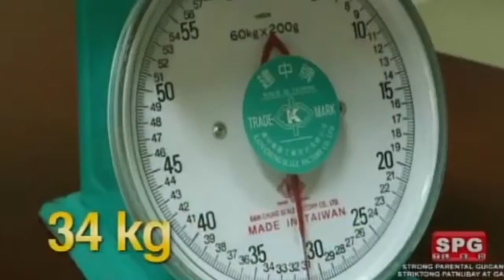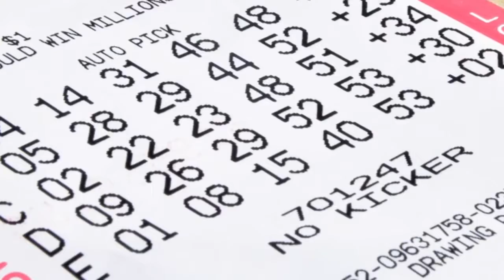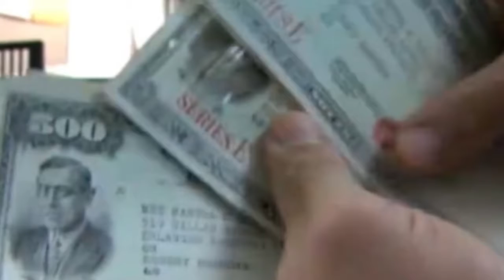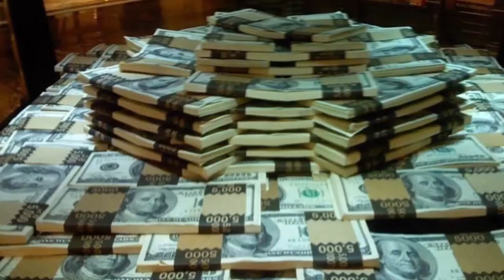10 Most Valuable Gemstones People Threw Away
TechTV ►
10 Valuable Items You Won’t Believe People Threw Away | Interesting Facts

There are plenty of wannabe junk sale millionaires who trawl yard sales, car boot sales and secondhand shops looking for the hidden gem that’ll make them a millionaire.

After all, don’t we often hear that one man’s trash is another’s treasure? Sure, we’ve all heard the stories of fantastically expensive finds people have scooped up for next to nothing yard sales, but these often seem more like urban legends than fact.

There are a few genuinely shocking stories that give hope to every second-hand treasure hunter.  The following are 10 examples of people who really took yard sale finds from trash to big cash.

Giant 34kg pearl
This giant pearl could be the biggest ever found in the world and five times larger than the previous record - after being handed in by a fisherman. The man, who has not been identified, found the priceless 34kg gem ten years ago in sea off the coast of Palawan Island, Philippines.

$1 Million Lottery Ticket
After months of spending around $2,000 on scratch-off tickets, the probability of a big win may finally start to swing towards the buyers favor. Kevin Donovan, a Massachusetts mechanic on disability, frequented the White Hen Pantry grocery and did just that. He tossed what he thought was a batch of losers in the trash outside, and Edward St. John, an 83-year-old man with a habit of collecting thrown out scratch-offs, collected the discarded scratchers. One of them was a $1 million winner.

$1 Million “Tres Personajes” Painting
Rubbish sits on the sidewalk of New York City streets on trash days, waiting to be collected. There are black bags, blue bags and stacks of boxes. As Elizabeth Gibson walked by a waiting pile on Broadway, she noticed a 38-by-51 inch painting among the bags. The size of the painting compared to the size of her apartment didn’t deter her, and she took the painting home.

$22,000 of U.S. Savings Bonds
Mike Rogers, an employee at a Burlington, Kentucky, recycling center, was just doing his job in 1971 when he came across some familiar looking papers at the bottom of a barrel.
Two dozen savings bonds purchased by Martha Dobbins had made their way via recycling barrel to Blue Grass Recycling Company.

$16,500 of Rare Antique Mayan Art
Professional movers see a lot of valuable items. When an artist named Clinton Hill and his partner Allen Tran passed away in the SoHo district of New York City, Nick DiMola was paid $4,500 to collect what the families didn’t want. DiMola had apparently heard of the overused saying “one man’s trash is another man’s treasure.”

$100,000 in $5 and $100 Bills
A tire on the side of a busy highway isn’t an unusual sight. A tire on the side of a busy highway with $5 and $100 bills stuffed inside to the tune of $100,000 is both unusual and highly questionable. Also unusual and highly questionable is the decision by the highway workers not to pocket a few dozen of those Benjamins.

$50,000 Violin
The classical music industry is fraught with high power names and big money. While Giuseppe Pedrazzini may sound like a name that could be found on the back of a Pinocchio toy, it is actually the name of a famous Italian violin maker whose musical instruments can fetch in the tens of thousands of dollars.